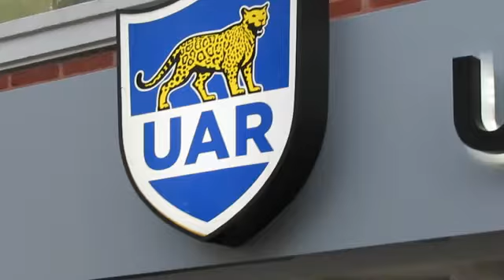Minuto 80 - Presentación de sede de RCH - Agustín Pichot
La palabra del ex-capitán de Los Pumas en la presentación de las sedes del Rugby Championship.